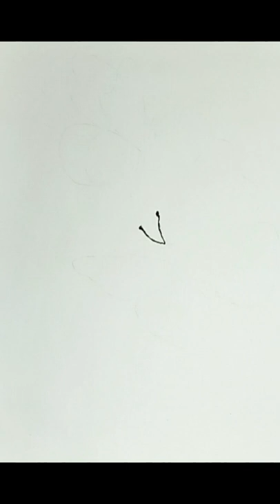나비 이미지 그리기/Drawing the image of butterflies/तितलियों की छवि खींचना/Рисование изображения бабочек.